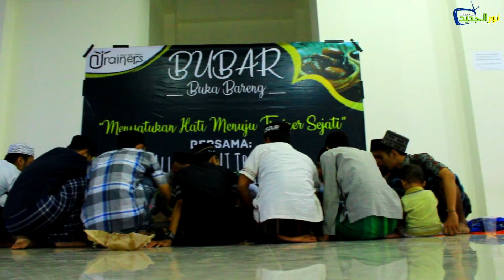Reportase : NJ Trainer BuBar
Nurul Jadid Trainer merupakan salah organisasi kelahiran tahun 2006 yang berada dibawah kendali Biro Pengembangan Pesantren dan Masyarakat (BPPM). Mereka melatih tentang bagaimana menjadi seorang pemimpin dengan menggunakan beberapa metode permainan. Sekalipun sempat vakum beberapa tahun, akhirnya pada tahun 2010, NJ Trainer kembali diaktifkan hingga sampai saat ini.
Oleh karena itu, sebagai bentuk syukur, di bulan yang berkah ini, Pengurus aktif NJ Trainier mengadakan kegiatan BUBAR (Buka Bareng) bersama Alumni NJT sejak tahun 2010-sekarang.
Dalam pelaksanaannya, mereka mengemas acara NJT BUBAR tersebut dengan diawalai diskusi tentang bagaimana NJT akan mengibaskan sayap mereka dan bagaimana cara mereka agar tetap eksis kedepannya.

Multimedia PP Nurul Jadid
NJ Picture